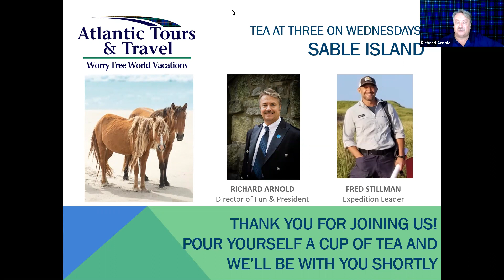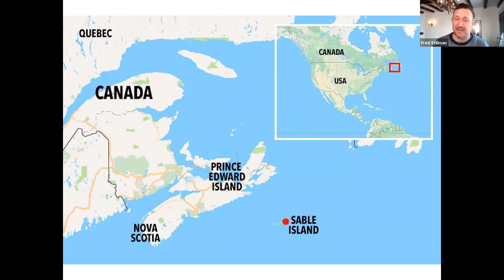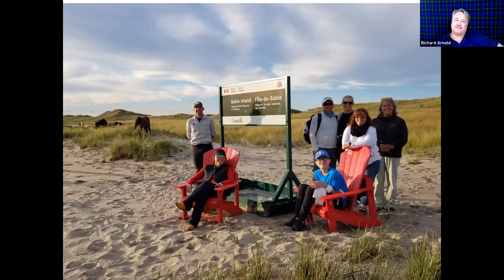Tea at Three on Wednesdays: Sable Island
Fred Stillman joins us to present an incredible bucket list experience, Sable Island! 300 kilometers off the coast of Halifax, Nova Scotia, Canada and at the edge of the continental shelf lies this lonely bar of sand shaped by wind and ocean currents. It is a terminal moraine pushed by glaciers 10,000 years ago that is home to over 500 wild horses and the largest grey seal colony in the world, topping 300,000. Far away from any modern amenities and services, in the exposed open Atlantic ocean with the Gulf Stream and Labrador currents nearby. This is the wild of wild, so remote and extreme, yet positively beautiful, gentle and unlike any other in the world!